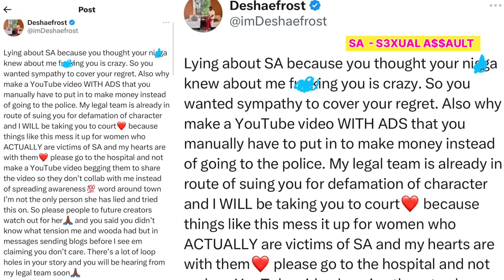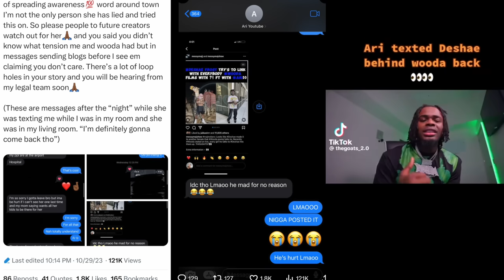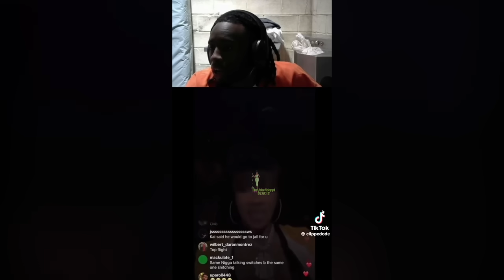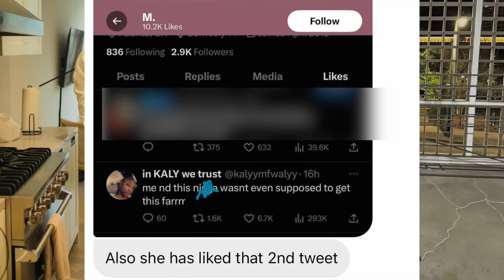Kai Cenat Responds 2 GloRilla & Her G00NS🤬 Deshae Frost Speaks Out Allegations😳 Ar'mon Has New Boo